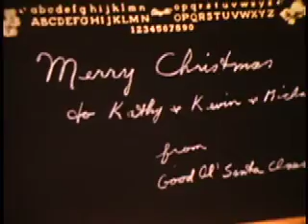1961 Spokane Christmas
1961 Spokane Christmas